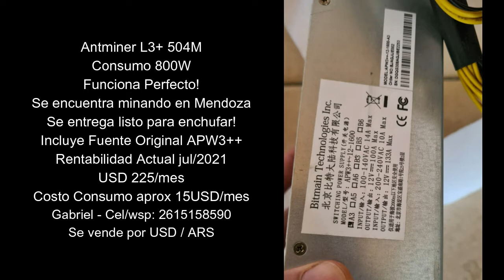Venta Antminer L3+ 504 M - Consumo 800W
VENDO:

Antminer L3+ 504M
Consumo 800W
Funciona Perfecto! Menos de 6 meses de Uso.
Se encuentra minando en Mendoza!
Se entrega listo para enchufar!
Incluye Fuente Original APW3++
Rentabilidad Actual Julio/2021
USD 225/mes
Costo Consumo Electrico aprox 15USD/mes
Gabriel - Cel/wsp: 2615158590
Se vende por USD / ARS